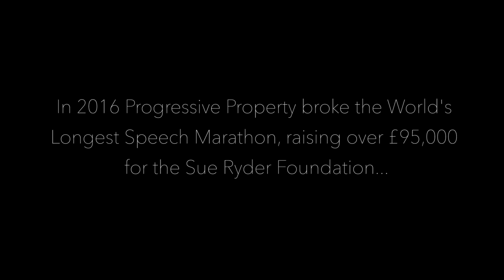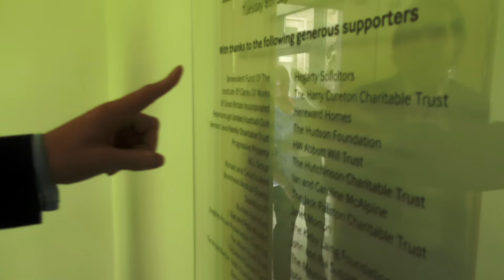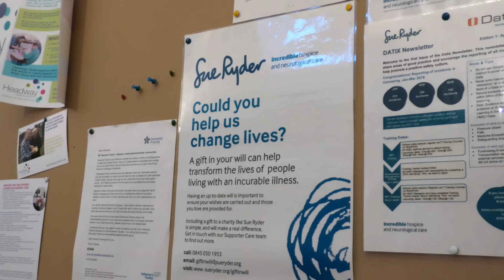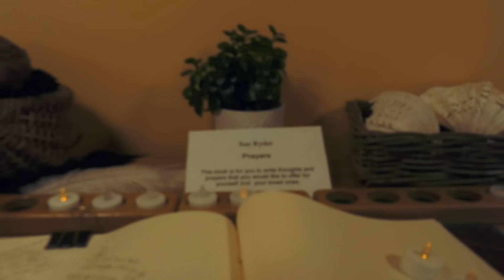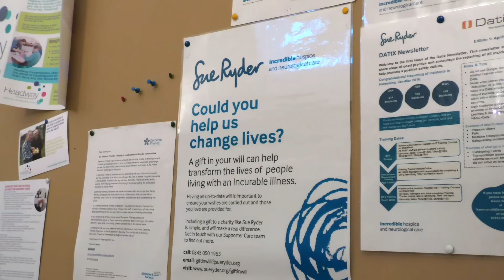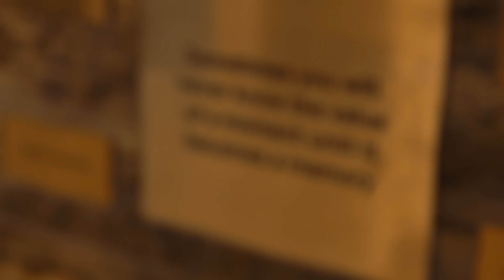Progressive Property Community Raise over £95,000 For Sue Ryder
Rob Moore and Mark Homer raised nearly £100,000 for Sue Ryder charity. It was a part of their extensive charity effort along with the entire Progressive team. Mark has a personal connection with Sue Ryder hospice and was humbled to give a little back for all that they did for him.

About Progressive Property:
Progressive is an innovative and Progressive property investing and Entrepreneur creating enterprise. Progressive is a personal community for any investor, entrepreneur or individual wanting to make more money, invest or create a better life for freedom, choice and profit. We hope this is you.

Join the discussion with over 13,000 UK property investors on our private Facebook Group